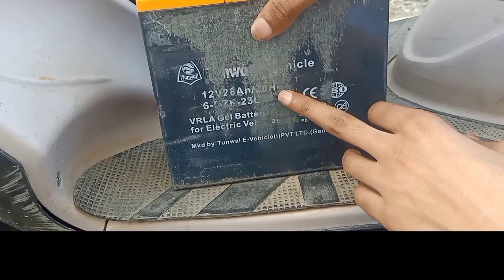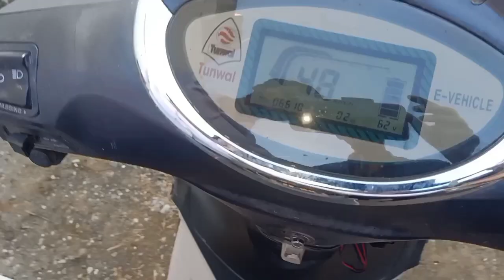Electric Scooter Battery Bike Fitting||Battery Series Connection In Scooter And Price Tips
electric scooter
yo bike electric scooter
diy electric scooter

Electric Scooter Battery Bike Fitting||Battery Series Connection In Scooter And Price Tips|| Battery wallah||.

electric scooter battery price in india
yo bike battery repair
electric scooter battery repair
electric bike Battery repair
amptek 12v 24ah battery repair
electric scooter battery charging
oreva electric bike battery price
e bike Battery price India